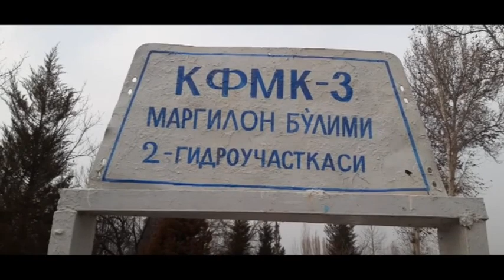КФК 10 03 2020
Видео килишни тухтатгандик купчилик сураганинга озгина видео килдик кидирув кетяпти натижа йук канални суви камаймаяпти бизни кузатиб турган МУТАСАДИлардан утиниб сурардик канални сувин маьлум мудатга озайтиришларини сизлардан илтимос камертарияга одоб саклаб ёзишларизи суреймиз